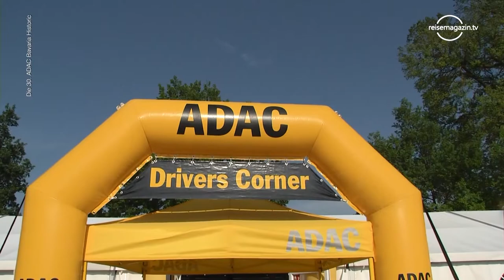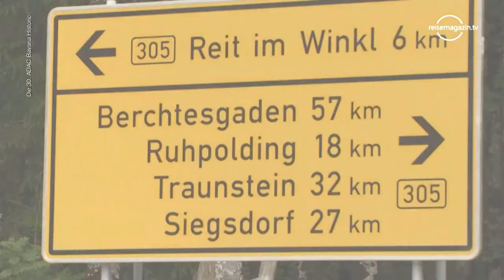Tips-4-Trips - Tipp #96 -- ADAC Bavaria Historic (2017)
Sie ist und bleibt das Original: Wie kein anderes Oldtimer-Event vereint die ADAC Bavaria Historic bayerische Lebensart mit sportlicher Herausforderung für Mensch und Maschine. 2017 wird die Kultveranstaltung zum 30. Mal ausgetragen. Aus Anlass des Jubiläums begeben wir uns auf die Spuren unserer Eltern und begleiten die alten Wagen über die schönsten Strecken, auf denen früher in dem sonnigen Süden entgegen gefahren wurde.